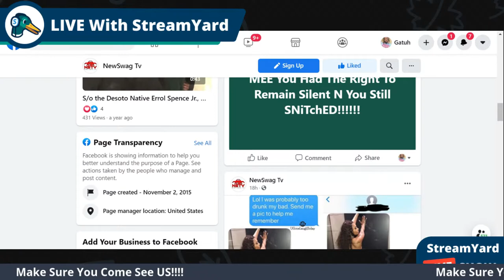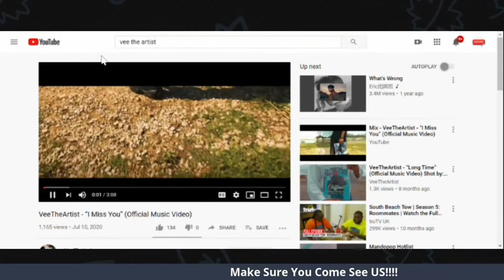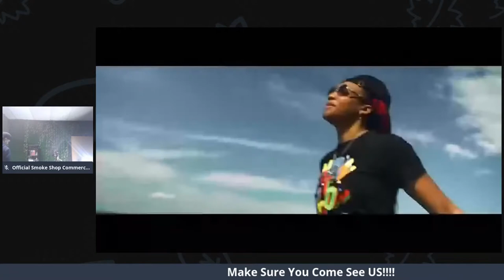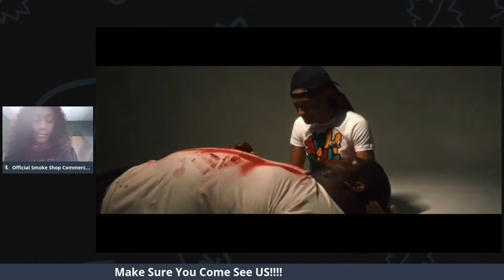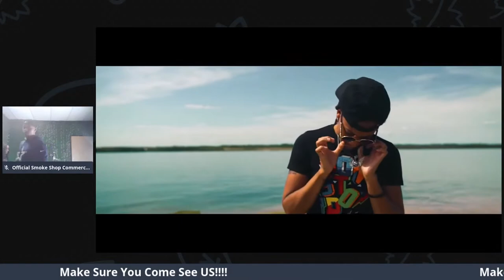ShayTrendy's Smoke Shop Commercial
We're Giving You A Behind The Scene Look On What Will Be One Of The Greatest Commercials in The City.